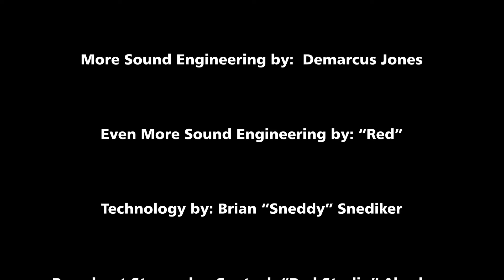Dallas Music network Season 1 // Princeton Marcellis "Promise"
Dallas Music network Season 1 // Princeton Marcellis "Promise". May 9, 2020